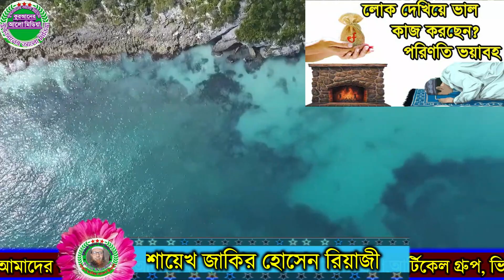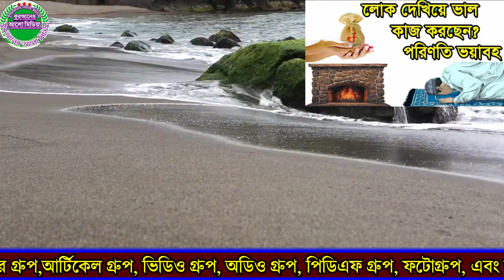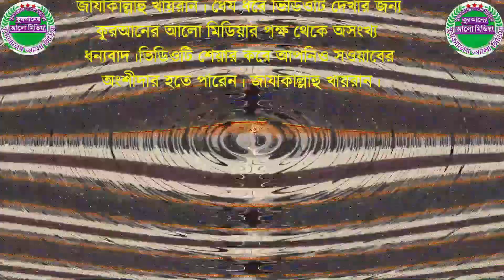943. লোক দেখানো ইবাদত করলে পরিণতি কি?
943. লোক দেখানো ইবাদত করলে পরিণতি কি?